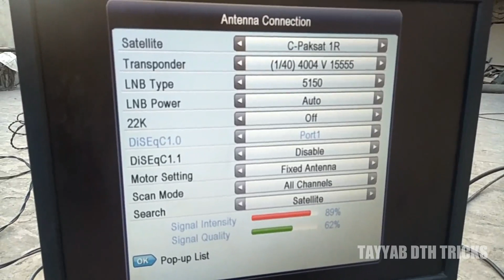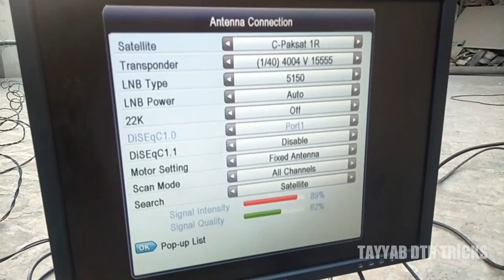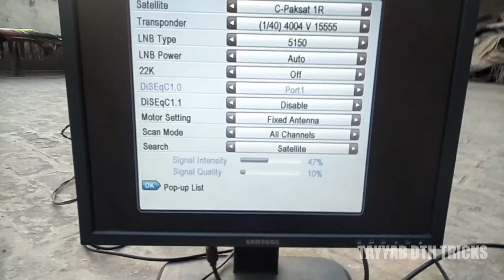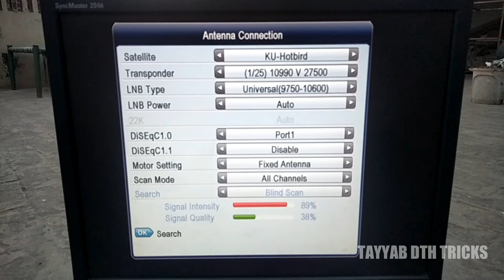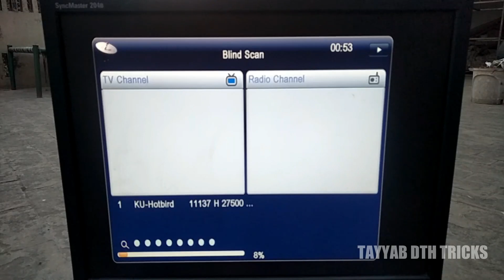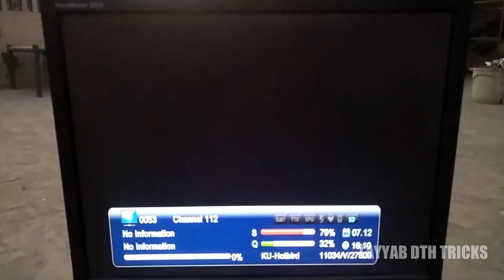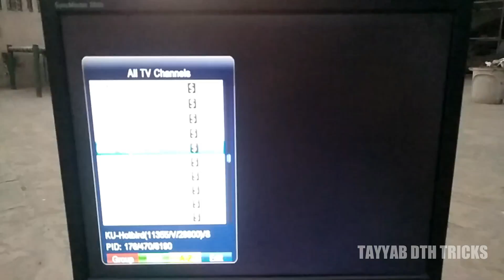Paksat 38e To Hotbird 13e Complete Dish Setting & Channel List | In Urdu/Hindi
Paksat 38e To Hotbird 13e Complete Dish Setting & Channel List | In Urdu/Hindihot bird 13e

Hi,Friends

Main hu Tayyab or app dekh rahy hn Tayyab Dth Tricks

About this Video:

Aj ki is video may main aap ko btao ga ky ap kasy 38e sy 13e laga saktay hn..
Dosto aap video ko dekhiyega or agar achi lage to ise like kijiyega share kijiyega. Agar aapka koi sawal hai to aap mujy comment bhi kar sakte hai. Main aap ko reply kroga.

About this channel:

Dosto aap ko is channel per Dish ki tamam info or uss ky sath receiver software unboxing and reviews maily gi..Dosto agar aapko yeh channel passand ata hai tu subscribe zaroor kijiyega... And Don't Forget To Like,Share&comment..